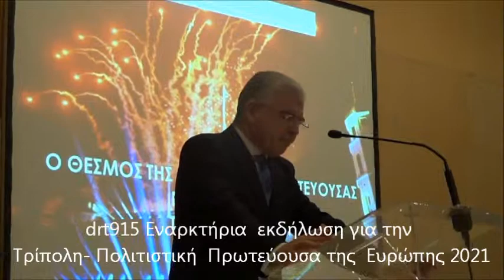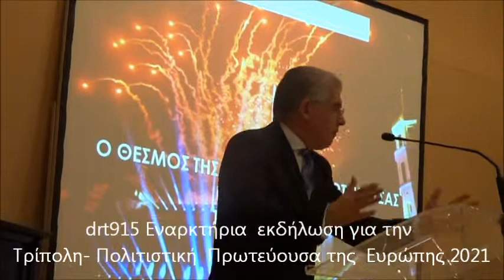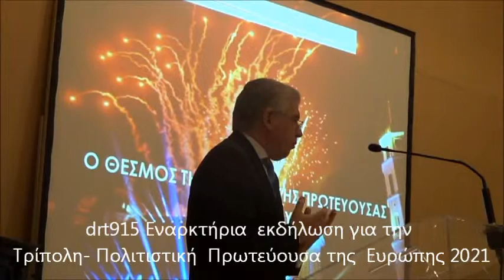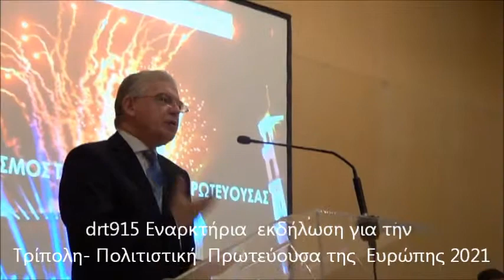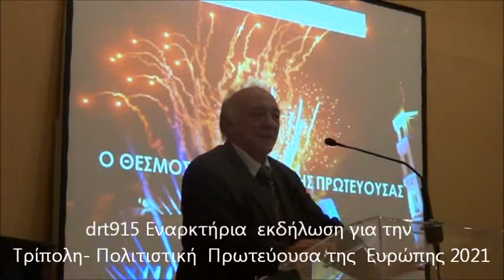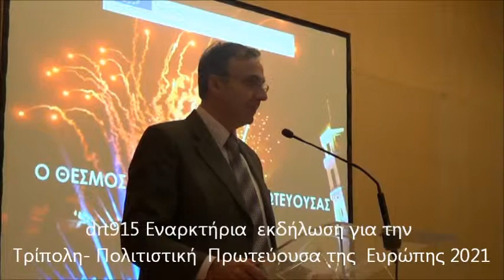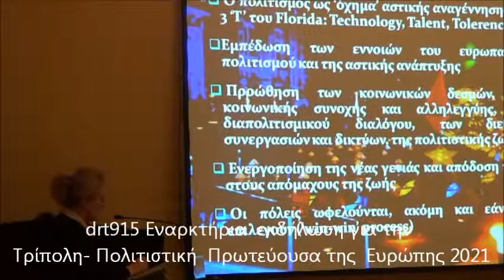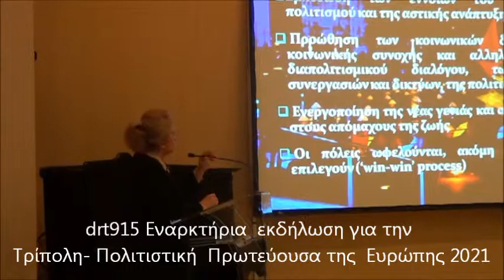drt915 Εναρκτήρια εκδήλωση για την Τρίπολη πολιτιστική πρωτεύουσα της Ευρώπης 2021